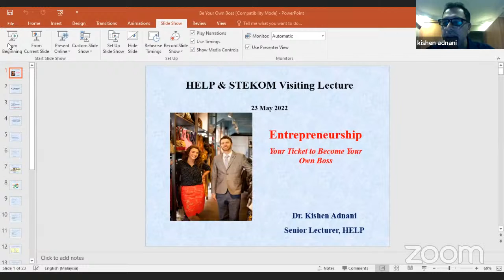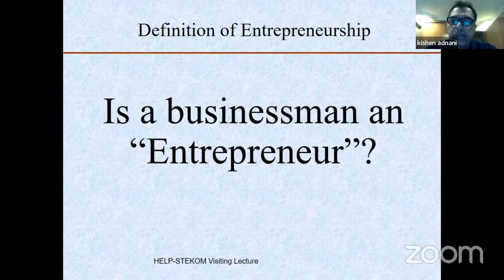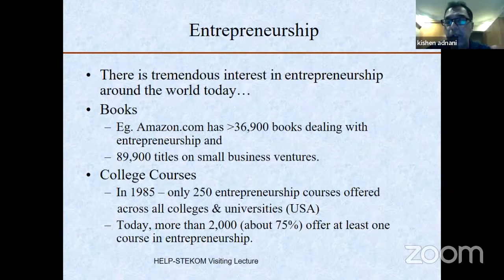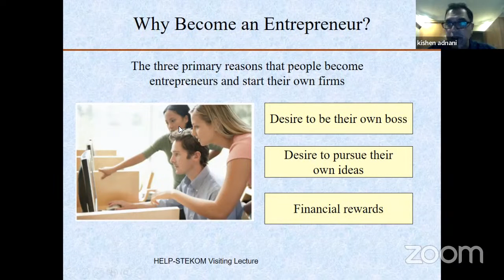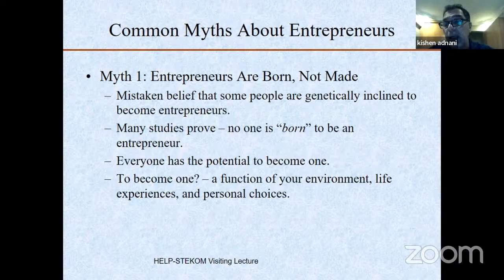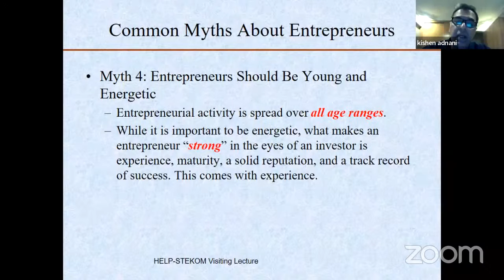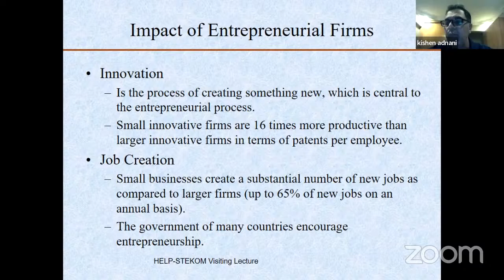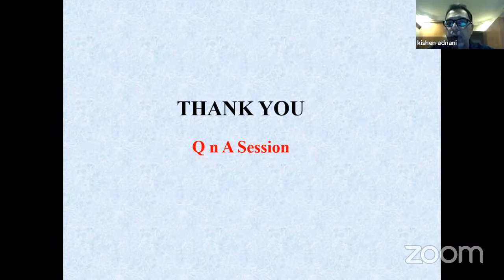Visiting Lecture With HELP University Malaysia DAY 1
Day-1 : 🗓️ Monday, 23 May 2022

Let's join the Visiting Lecturer with Lecturer from HELP University (Malaysia) in collaboration with University of Science Computer and Technology and Smart Indonesian Teacherpreneur Association (PTIC)

Presentation by : Dr. Kishen Tulsidas Adnani
Topic: "Entrepreneurship - Your Ticket to Become Your Own Boss"